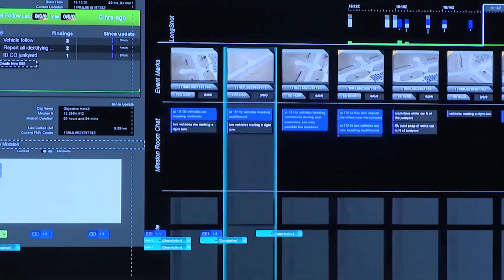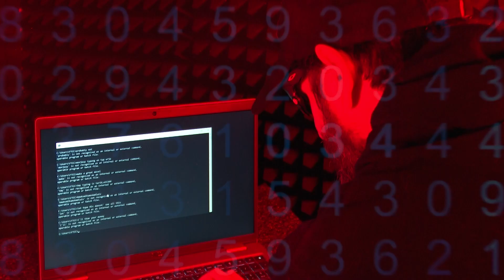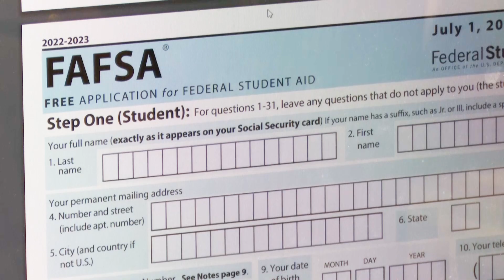FTCC Cybersecurity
Rhiannon Holley provides insight into what the Fayetteville Technical Community College Cybersecurity Program can offer students interested in a career in Cybersecurity.